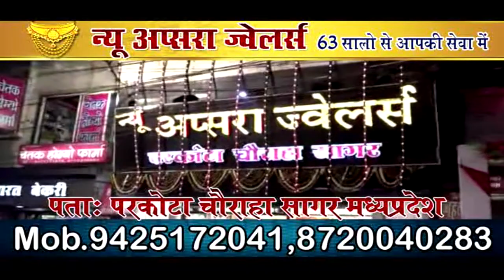नए नवेले मुख्यमंत्री ने लाउड स्पीकर को बंद कर जता दिया की -अब हिन्दू -मुस्लिम होगा